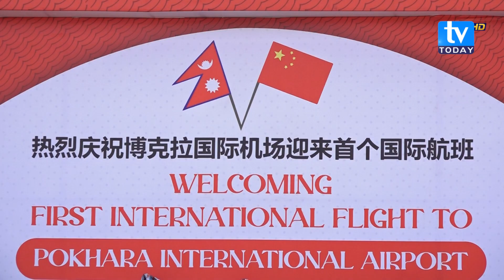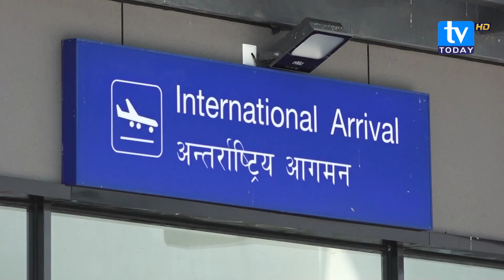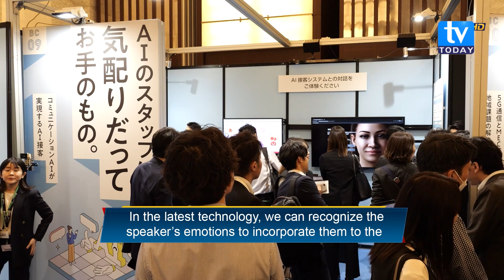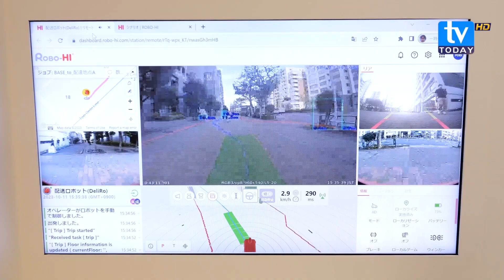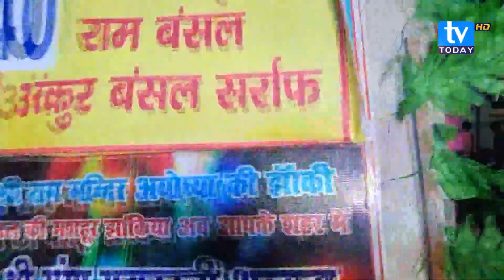South Asia Focus Episode 94 || TV Today HD || Latest News